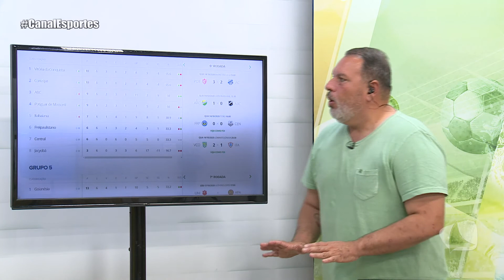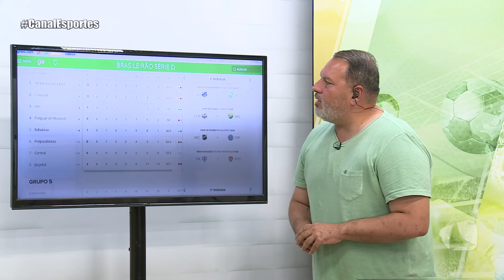CANAL ESPORTES 16 10 20 P1